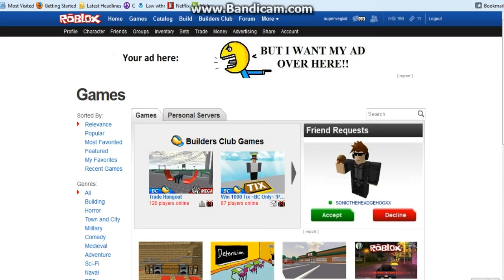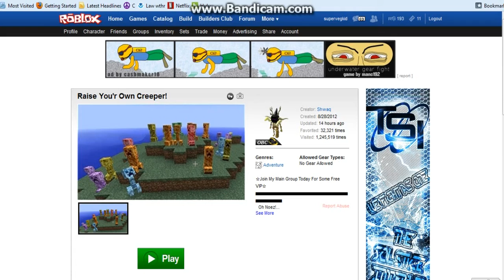roblox lets play episode 7